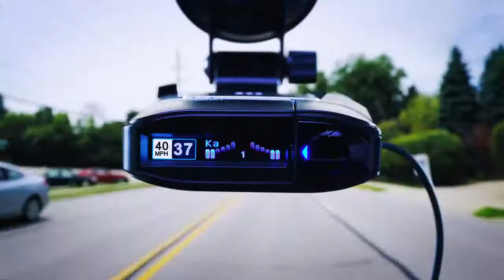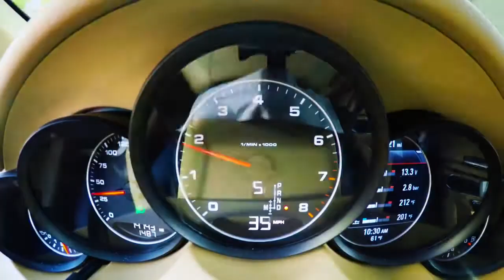ESCORT MAX360 Laser Radar Detector - GPS, Directional & Voice Alerts, Dual Antenna, Bluetooth, OLED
ESCORT MAX360 Laser Radar Detector - GPS, Directional Alerts, Dual Antenna Front and Rear, Bluetooth Connectivity, Voice Alerts, OLED Display, Escort Live

- Escort raises the bar once again by adding directional indication to its award-winning Max detector line. The all-new Escort Max 360 provides drivers with extreme range, state of the art response time, pinpoint precision and directional alert display
- Unmatched detection - Escort Max 360's front and rear antennas scan rapidly in all directions harnessing the lightening-fast focus of Digital Signal Processing (DSP) to find threats faster and more accurately than any other detector.
- Rich data plus the power of community - Escort Max 360 protects drivers beyond conventional radar and laser threats by preloading our Defender Database of thousands of red light and speed camera locations in North America.
- Unmatched precision - Escort's Max 360's five levels of filtering ensure the quietest ride. Escort combines three driving modes plus speed-based sensitivity, Cruise Alert and seamless connectivity via Bluetooth to its Escort Live app.
- Simple communication - Escort Max 360 makes locating and identifying threats easy. Directional arrows display the location of threats while a high-resolution graphic display shows the type, strength and quantity of signals plus real-time speed limit data

True 360° protection
ESCORT MAX 360
The ESCORT MAX360 provides full 360° protection against all potential ticket threats. The forward and rear facing dual antenna system provides pinpoint precision to accurately indicate the direction of the threat.

360° Directional Alert Arrows
Arrows indicate the direction of the radar source for 360° protection

Defender Database
Get a bird’s eye view with red light and speed camera alerts in advance.

AutoLearn Technology
Intelligent GPS-based technology learns your route and rejects false alerts.

ESCORT Live APP
Real-time alerts from a community of over 3 million drivers.

Dual Antenna System
Front and rear facing antennas provide comprehensive all-around detection.

Product description
Pattern Name:Detector
The Escort MAX 360 features Bluetooth connectivity for instant access to the Escort Live app. Escort Live keeps drivers aware of upcoming alerts reported by other users in the area, and gives you access to local speed limit data for over speed alerts, right out of the box. This driver alert system paired with the power of Escort Live gives you the ultimate driver protection. The exclusive driving community allows drivers to share and receive real time alerts through the app or when any Escort detector senses a threat.Laser detection:Quantum Limited Video Receiver

Lightning Fast Precision

True Digital Signal Processing (DSP) for the fastest response rate available—seeing further, quicker, and more accurately than ever before.

Defender Database

Gain access to the largest, most up-to-date resource alerting drivers to speed cameras, traps, and red light cameras. Plus, create hot spots and mark locations.

IVT Filter

Automatically reduce false alerts from In-Vehicle Technology like collision avoidance systems and adaptive cruise control.

ESCORT Live

Sync your radar detector with your smartphone via Bluetooth for real-time alerts from the ESCORT Live community.

AutoLearn Technology

GPS intelligence, IVT filtering, and AutoSensitivity come together to eliminate false signals by learning your route and varying sensitivity with vehicle speed.

360° Directional Alerts

Forward and rear facing antennas pinpoint threats around your entire vehicle. Intuitive on-screen arrows display the direction of the threat relative to you.